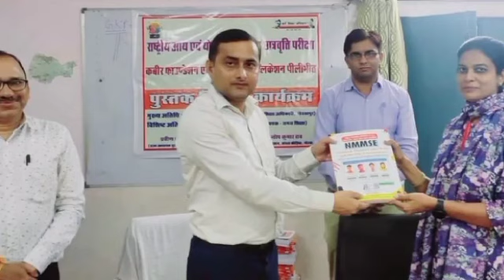Gorakhpur_Super_Fast_News|आज की बड़ी खबरें।Gorakhpur Express|Nonstop News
Bansgaon Sandesh समाचार पत्र एवं वेबसाइट हिंदी भाषा की भारत की अग्रणी संगठन प्रकाशन सामग्री में से एक है। हम मोबाइल और डिजिटल प्रकाशन में अग्रणी के रूप में विभिन्न श्रेणियों में सामग्री प्रकाशित करते है और समाचार, ज्योतिष, आध्यात्मिक, धार्मिक और मनोरंजन सामग्री में अग्रणी हैं। इसके अलावा हम अपने वास्तविक और प्रामाणिक रूप में सामग्री प्रकाशित करने में विश्वास रखते है।
India's Biggest Hindi Newspaper & News App. For Realtime News Updates, Local News for many cities, Short Video News,